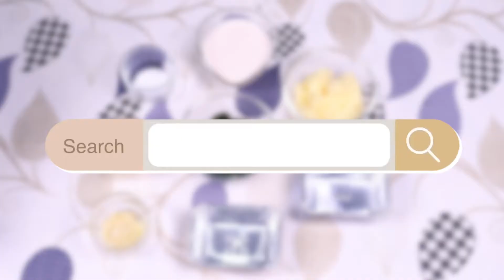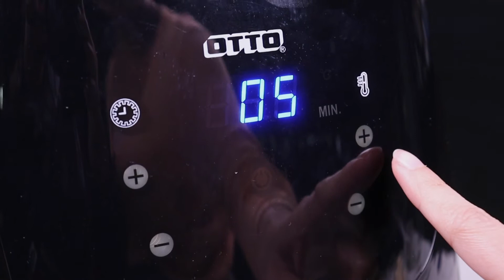แก้มตุ่ย EP.38 ผักโขมอบชีส มักกะโรนีอบชีส 🧀😘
สายชีสมารวมกันตรงนี้ค่ะ วันนี้เราจะทำ มักกะโรนีอบชีส และผักโขมอบชีสกันแบบง่ายๆ โดยใช้แค่ หม้อทอดไร้น้ำมันค่ะ

วัตถุดิบ ผักโขมอบชีส / มักกะโรนีอบชีส
- ผักโขม
- มักกะโรนี
- นมสด
- เกลือ
- มอสซาเรลล่าชีส
- เชดดาร์ชีส
- เนย